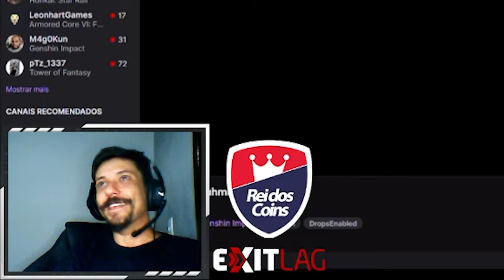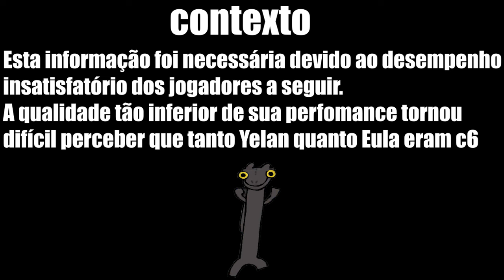Genshin PVP da Várzea #19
De terça à domingo das 18h às 22h!